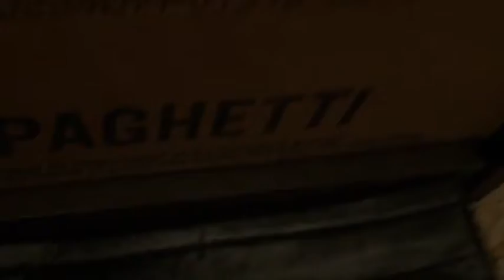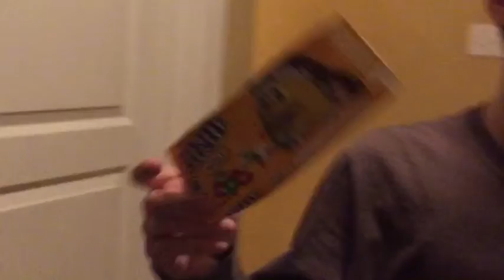The interview part 22